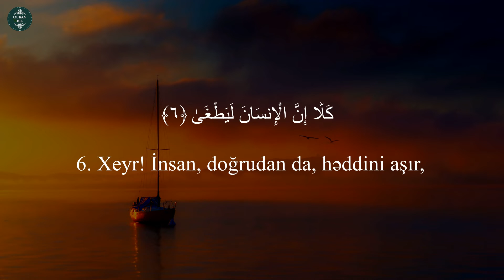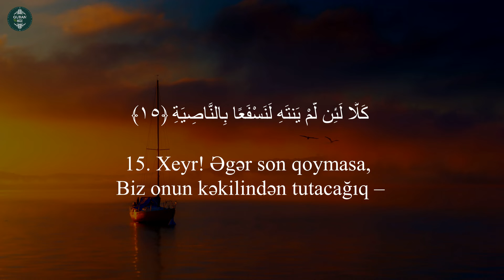əl - Ələq surəsi - Mishari Albaghli | Cüz Ammə | Juz amma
96. əl-Ələq surəsi
"Laxtalanmış qan" surəsi, 19 ayə,
1. Yaradan Rəbbinin adı ilə oxu!
2. O, insanı qan laxtasından yaratdı.
3. Oxu! Sənin Rəbbin müqayisəsiz səxavətə malikdir.
4. O, qələmlə yazmağı öyrətdi.
5. İnsana bilmədiklərini öyrətdi.
6. Xeyr! İnsan, doğrudan da, həddini aşır,
7. özünün ehtiyacsız olduğunu zənn etdiyinə görə.
8. Axı son dönüşün Rəbbinədir!
9. Gördünmü o kəsi ki, mane olur
10. bir bəndəyə namaz qıldığı zaman?
11. Söylə görək, əgər o bəndə doğru yoldadırsa,
12. yaxud Allahdan qorxmağı əmr edirsə, onda necə olsun?
13. Söylə görək, əgər o kafir haqqı yalan sayıb üz döndəribsə, onda necə olsun?
14. Məgər o bilmir ki, Allah görür?
15. Xeyr! Əgər son qoymasa, Biz onun kəkilindən tutacağıq –
16. yalançı, günahkar kəkilindən.
17. Qoy öz yığnağını çağırsın.
18. Biz də əzab mələklərini çağıracağıq.
19. Xeyr, sən ona qulaq asma! Səcdə qıl və Allaha yaxınlaş!

Məşhur qarilər:
İdris Abkar.
Saad Al Ghamdi
Mişari ar-Raşid
Feysal ar-Ruşud
Muhammad Al-Luhaidan
Abdul Həlim
İslam Subhi

 1. Fatihə surəsi 2. əl-Bəqərə surəsi 3. Ali-İmran surəsi 4. ən-Nisa surəsi
5. əl-Maidə surəsi 6. əl-Ənam surəsi 7. əl-Əraf surəsi 8. əl-Ənfal surəsi
9. ət-Tovbə surəsi 10. Yunus surəsi 11. Hud surəsi 12. Yusuf surəsi
13. ər-Rad surəsi 14. İbrahim surəsi 15. əl-Hicr surəsi 16. ən-Nəhl surəsi
17. əl-İsra surəsi 18. əl-Kəhf surəsi 19. Məryəm surəsi 20. Ta ha surəsi
21. əl-Ənbiya surəsi 22. əl-Həcc surəsi 23. əl-Muminun surəsi
24. ən-Nur surəsi 25. əl-Furqan surəsi 26. əş-Şuəra surəsi
27. ən-Nəml surəsi 28. əl-Qasas surəsi 29. əl-Ənkəbut surəsi
30. ər-Rum surəsi 31. Loğman surəsi 32. əs-Səcdə surəsi
33. əl-Əhzab surəsi 34. Səba surəsi
35. Fatir surəsi 36. Ya sin surəsi 37. əs-Saffat surəsi
38. Sad surəsi 39. əz-Zumər surəsi 40. Ğafir surəsi
41. Fussilət surəsi 42. əş-Şura surəsi 43. əz-Zuxruf surəsi
44. əd-Duxan surəsi 45. əl-Casiyə surəsi 46. əl-Əhqaf surəsi
47. Muhəmməd surəsi 48. əl-Fəth surəsi
49. əl-Hucurat surəsi 50. Qaf surəsi 51. əz-Zəriyət surəsi
52. ət-Tur surəsi 53. ən-Nəcm surəsi 54. əl-Qamər surəsi
55. ər-Rahmən surəsi 56. əl-Vaqiə surəsi 57. əl-Hədid surəsi
58. əl-Mucadilə surəsi 59. əl-Həşr surəsi 60. əl-Mumtəhənə surəsi
61. əs-Saff surəsi 62. əl-Cumuə surəsi 63. əl-Munafiqun surəsi
64. əl-Təğabun surəsi 65. ət-Talaq surəsi 66. ət-Təhrim surəsi
67. əl-Mulk surəsi 68. əl-Qaləm surəsi 69. əl-Həqqa surəsi
70. əl-Məaric surəsi 71. Nuh surəsi 72. əl-Cinn surəsi
73. əl-Muzzəmmil surəsi 74. əl-Muddəssir surəsi
75. əl-Qiyəmə surəsi76. əl-İnsan surəsi 77. əl-Mursəlat surəsi
78. ən-Nəbə surəsi 79. ən-Nəziət surəsi 80. Əbəsə surəsi
81. ət-Təkvir surəsi 82. əl-İnfitar surəsi 83. əl-Mutaffifin surəsi
84. əl-İnşiqaq surəsi 85. əl-Buruc surəsi 86. ət-Tariq surəsi
87. əl-Əla surəsi 88. əl-Ğaşiyə surəsi 89. əl-Fəcr surəsi 90. əl-Bələd surəsi
91. əş-Şəms surəsi 92. əl-Leyl surəsi 93. əd-Duha surəsi
94. əş-Şərh surəsi 95. ət-Tin surəsi 96. əl-Ələq surəsi
97. əl-Qadr surəsi 98. əl-Beyyinə surəsi 99. əz-Zəlzələ surəsi
100. əl-Adiyat surəsi 101. əl-Qariə surəsi 102. ət-Təkəsur surəsi
103. əl-Əsr surəsi 104. əl-Huməzə surəsi 105. əl-Fil surəsi
106. Qureyş surəsi 107. əl-Maun surəsi 108. əl-Kovsər surəsi
109. əl-Kəfirun surəsi 110. ən-Nəsr surəsi 111. əl-Məsəd surəsi
112. əl-İxlas surəsi 113. əl-Fələq surəsi 114. ən-Nəs surəsi